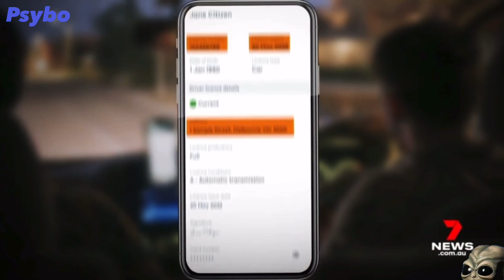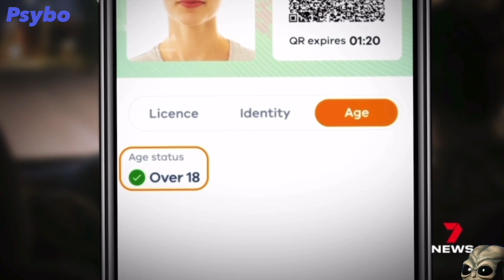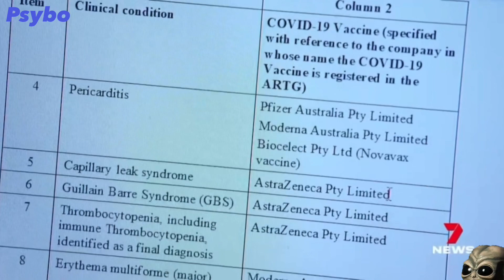Psybo News Network #80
If you like my videos please consider supporting the channel, Thank You